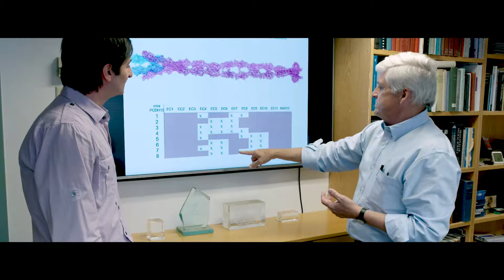World Conference of Science Journalists 2019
The Bertarelli Foundation is a proud sponsor of the 11th World Conference of Science Journalists, Lausanne 2019.